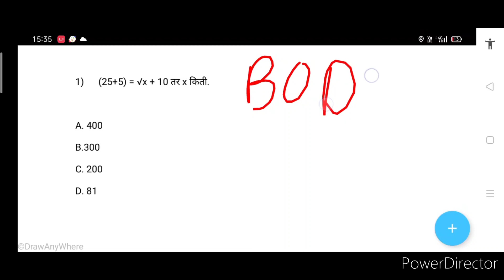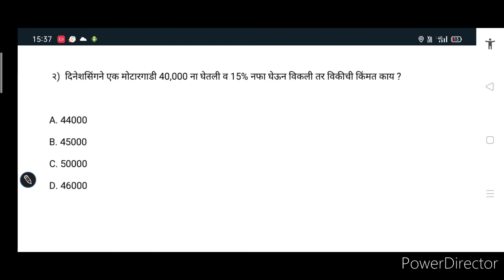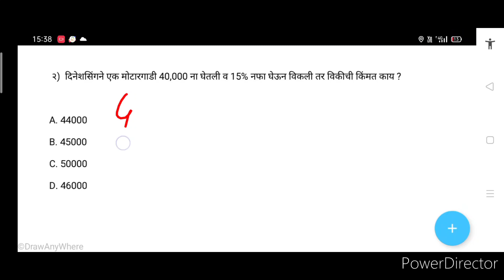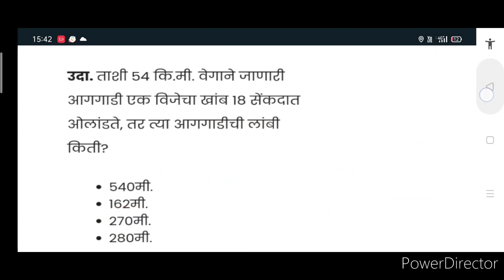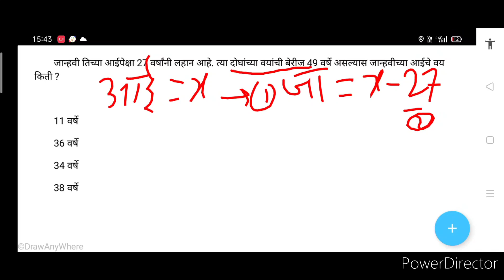mah tet exam 2021|| mah tet maths ( गणितं) / mah tet last days strategy/ mah tet exam date.